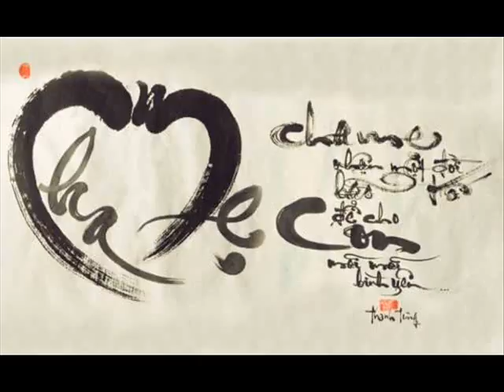Khai TH KĐG ĐN VV AC HP 1